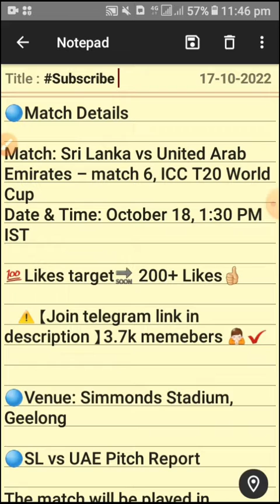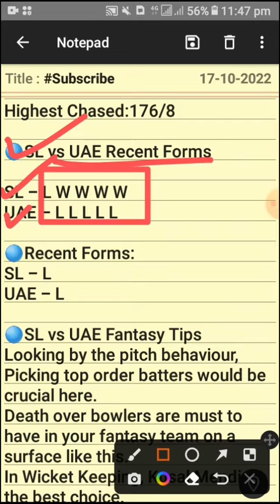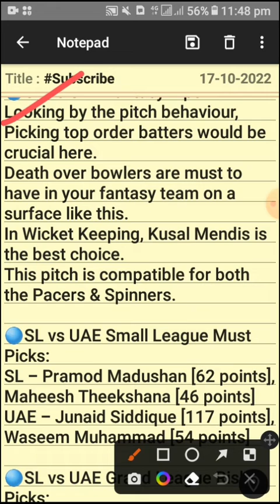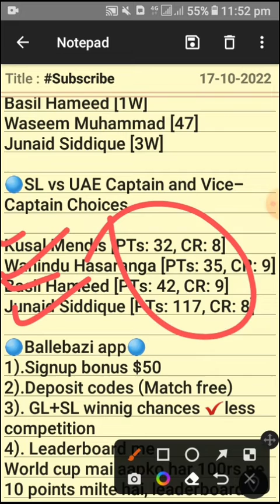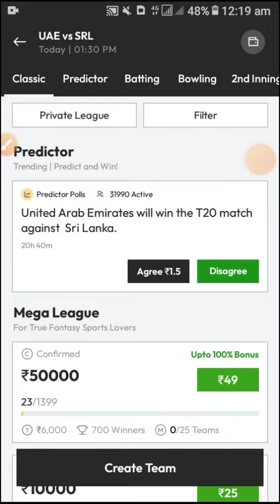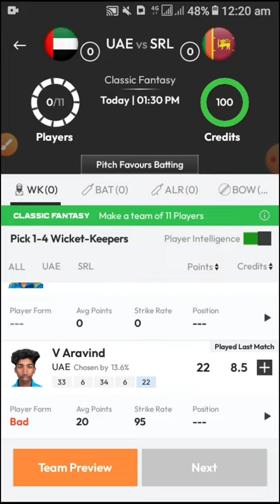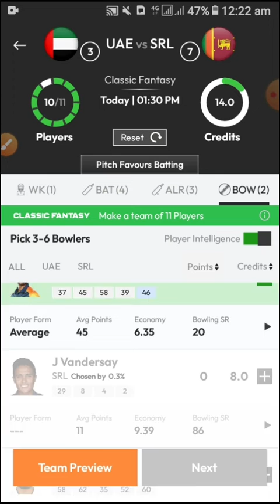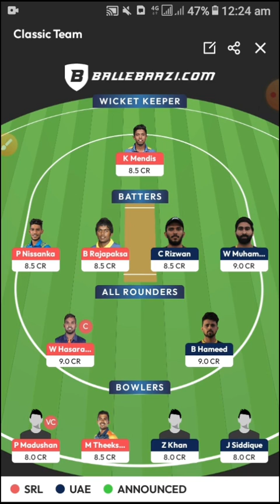SL vs UAE Dream11 Prediction, Sri Lanka vs United Arab Emirates T20WC, UAE vs SL Dream11 Team Today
T20 World Cup 2022 in Australia, 6th T20 Match, Sri Lanka vs United Arab Emirates, Playing11, Simonds Stadium, Geelong Pitch Report, Dream11 Prediction, Grand League Team, SL vs UAE, Dream11 Team SL vs UAE ||

sl vs uae dream11
sl vs uae dream11 prediction
sl vs uae dream11 prediction today
sl vs uae playing11
sl vs uae playing11 today match
sl vs uae pitch report
sl vs uae dream11 team today
sl vs uae dream11 match today
sl vs uae dream11 prediction 2022
sl vs uae dream11 team
sl vs uae player stats
sl vs uae live
sl vs uae highlights
sl vs uae t20
sl vs uae t20 world cup
sl vs uae match highlights
dream11
sl vs uae gl team
sl vs uae sl team
sl vs uae vision11 team
sl vs uae my 11 circle
T20 world cup 2022
T20 world cup match today
dream11 prediction
cricket fantasy

dream11team
Sl vs uae
UAE vs SL
UAE vs sl dream11 prediction
Sl vs uae Dream11 Team Prediction
Srilanka vs United Arab Emirates
UAE vs SL Asia Cup 2022
T20 wc Match Today
Uae vs sl Dream11 Team Today

SL vs UAE Dream11 Team Prediction, Sri Lanka vs United Arab Emirates Dream11, T20 World Cup final Match Dream11 Prediction